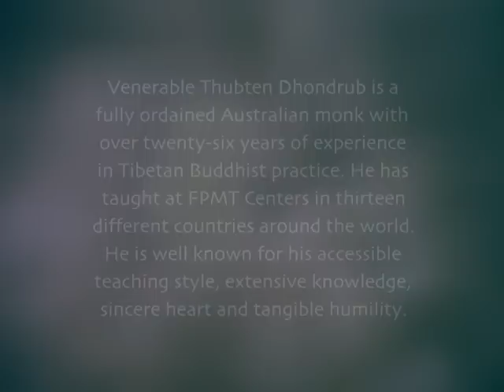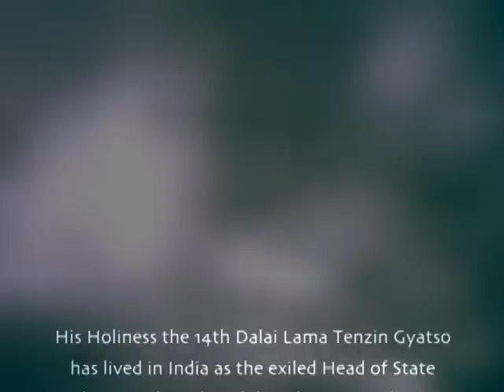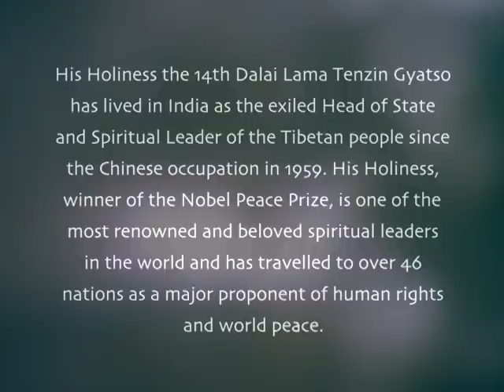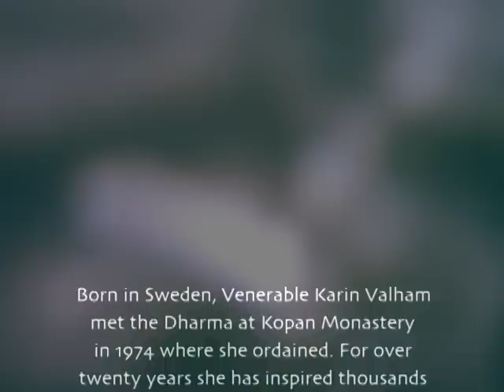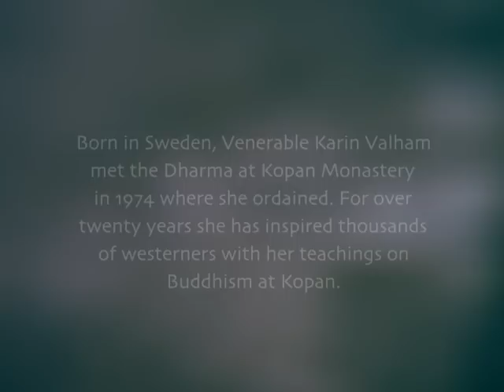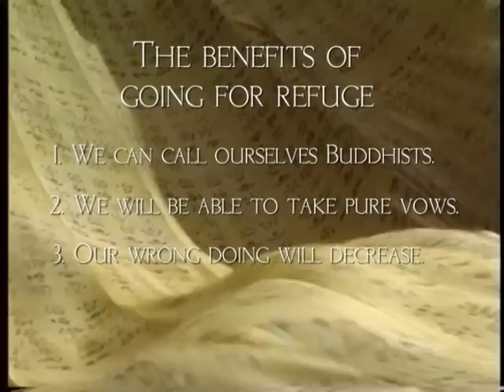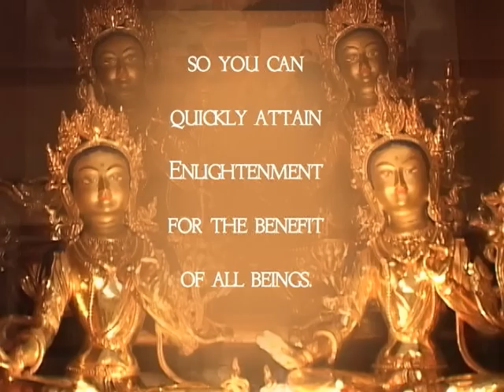Discovering Buddhism Module 7 - Refuge in the three Jewels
Find out what it means to take refuge in the Three Jewels and the essential practices of refuge. Learn about the advantage of taking lay vows and their role in enhancing our spiritual growth. Study Discovering Buddhism courses on the Online Learning Center